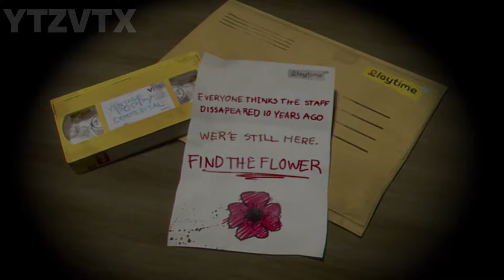Celebrities in Poppy Playtime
Celebrities in poppy playtime chapter 1

This video took a whole month to make😭 and first “celebrities in” video ive made

Ariana grande as the player
Cardi B as Poppy
Nicki minaj as Huggy Wuggy
Doja cat as Bron
Billie eillish as Cat Bee
Dua lipa as Boogie Bot
Cupcakke as the red hand crane😭
Megantheestallion as the color code
Beyonce and taylor swift as the pilots